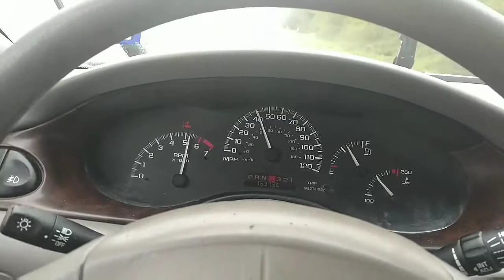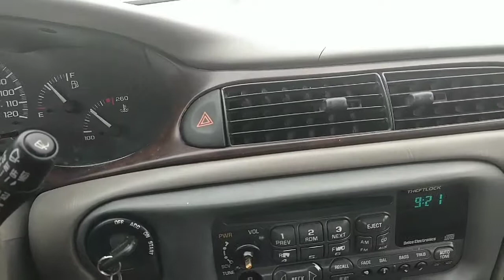Driving with Migraine